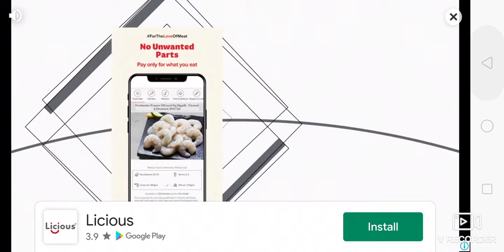Papa ki Pari Is Back |Stumble Guys|I Am Pro 😎😎😎